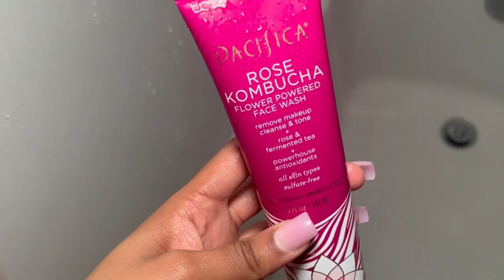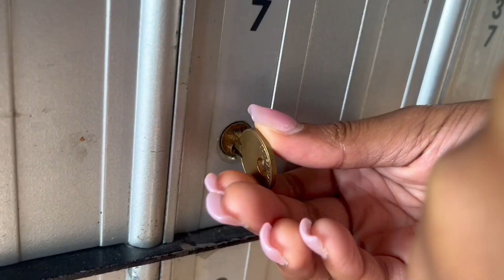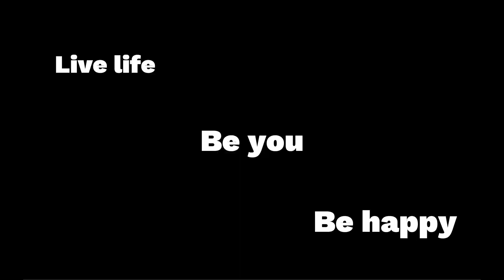VLOG| Nails, GRWM,ChitChat, & Randomness|LifeBeinKayy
My Reaction Channel: @LBKREACTS